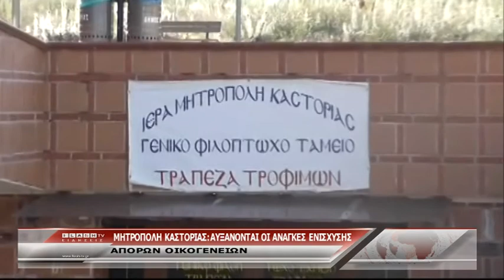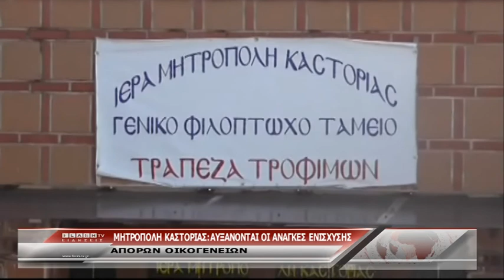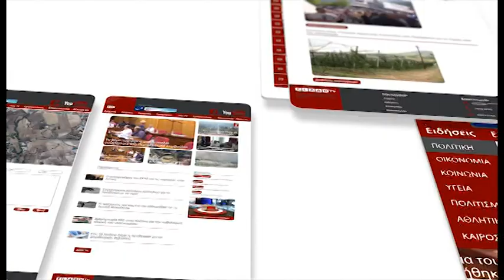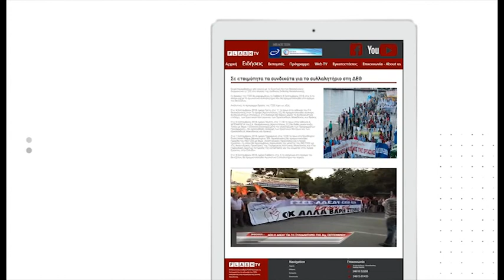ΚΕΝΤΡΙΚΟ ΔΕΛΤΙΟ ΕΙΔΗΣΕΩΝ 30 09 2018